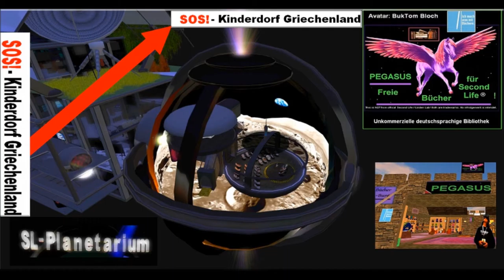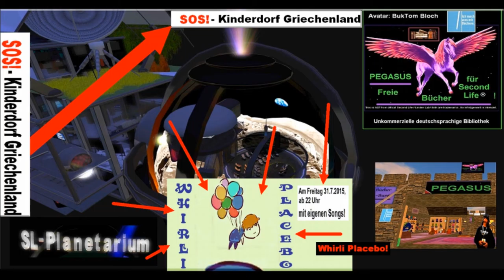SOSkinderdorfGriechenlandTag2FREITAG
SOS - Kurzbericht Tag 2 Freitag

SOS! Kinderdorf Griechenland (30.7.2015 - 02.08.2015)

Poesie und Philosophie - und dann der wunderbare Whirli Placebo.
Ein tolles Programm.

Auch dafür Dank.

Und: die 30 000,- LD - Grenze: haben wir heute "geknackt"!
So darf es weitergehen ... :-)

Mehr später, hier die Fotos im Clip.

MfG
BukTom Bloch